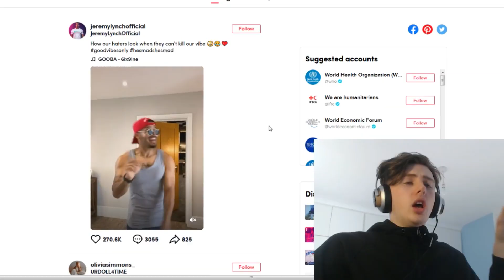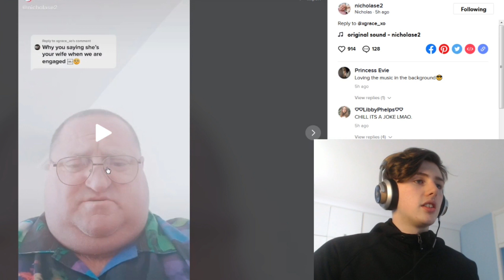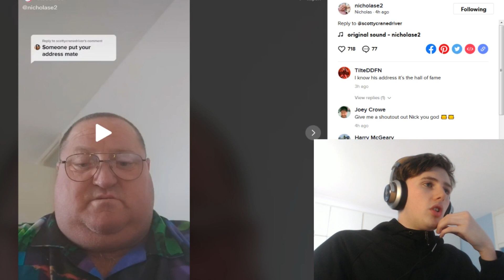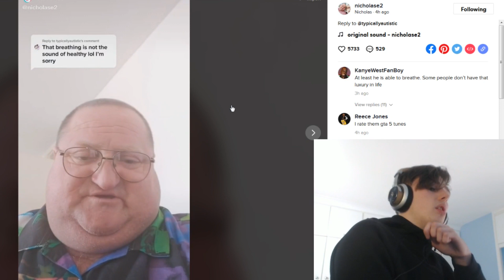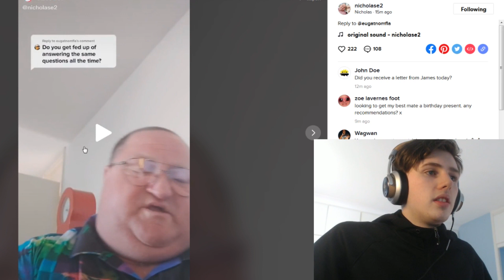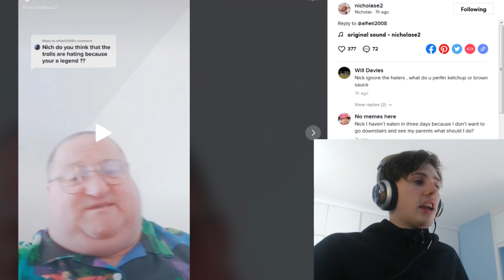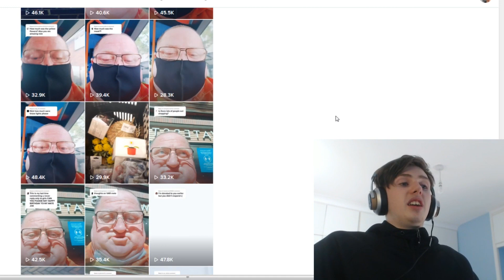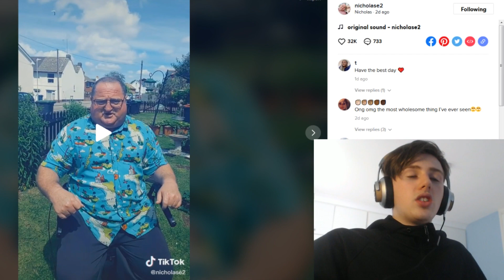why's my GRANDAD on TikTok?! (he needs to quit) _ nicholase2